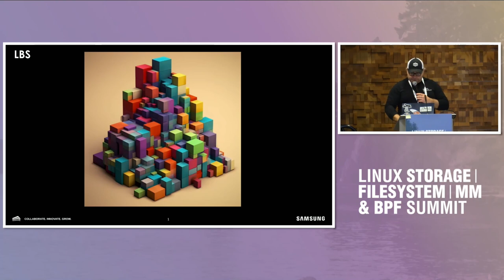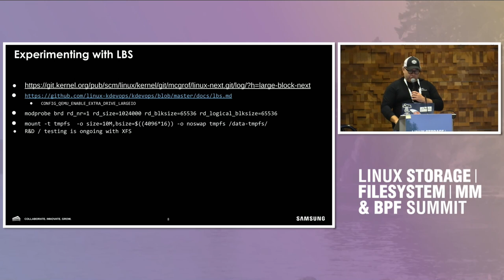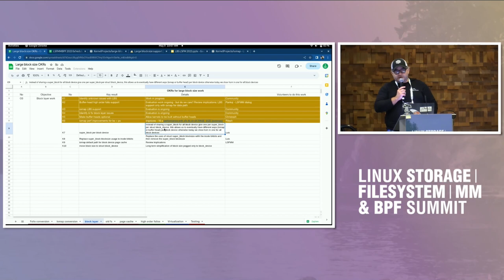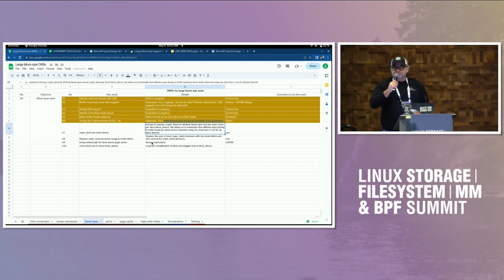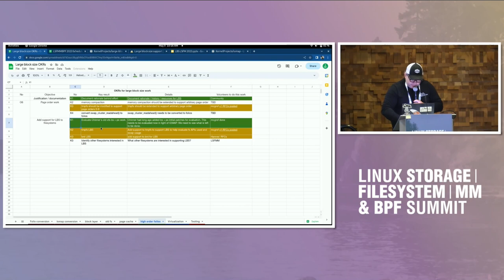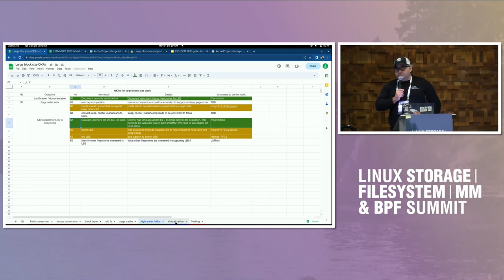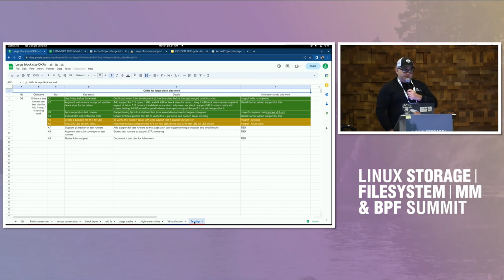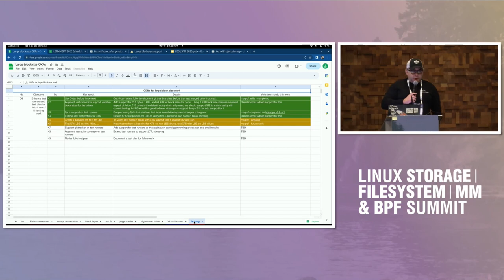Support for large block sizes (over4KB) - Luis Chamberlain